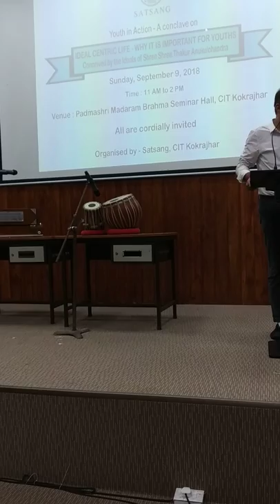Prof. L.R. Sahoo delivering lecture at Satsang Seminar at CIT Kokrajhar